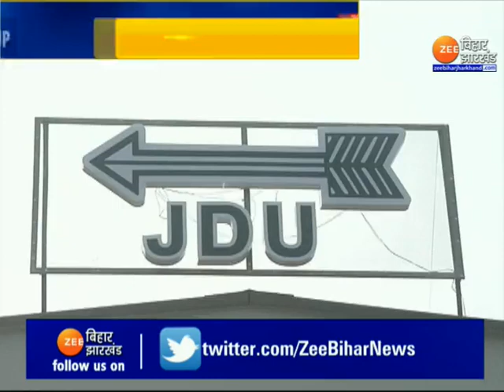BJP vs JDU : सीट शेयरिंग पर NDA में दंगल जारी, JDU का BJP को अल्टीमेटम । Up Elections 2022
BJP vs JDU: Riots continue in NDA over seat sharing, JDU's ultimatum to BJP. Up Elections 2022

Bihar MLC Chunav 2022 : बिहार में सियासी बवाल चरम पर है, विधान परिषद चुनावों को लेकर NDA में दंगल जारी है, दरअसल सीट शेयरिंग को लेकर JDU और BJP के बीच निष्कर्श नहीं निकल सका है...यूपी विधानसभा चुनाव को लेकर भी (Uttar Pradesh Assembly Election 2022) NDA में सुगबुगाहट है, इस मसले पर JDU ने भी BJP को अल्टीमेटम दे दिया है, यूपी चुनाव को लेकर NDA में तकरार जारी है...देखिए रिपोर्ट